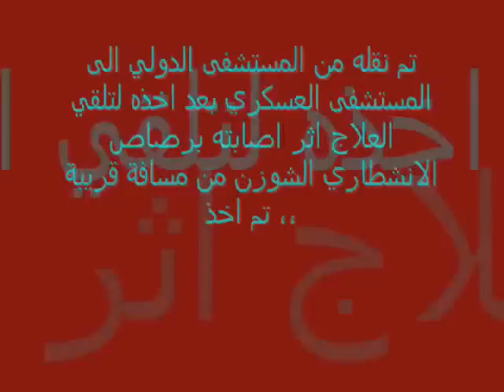الحرية للمعتقل عبدالله البناي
مونتاج من عمل صفحة معاميري وبس
الاسم: عبدالله علي البناي
العمر: 22 عاما
مكان الاعتقال:المستشفى الدولي
مكان التوقيف: سجن جو مركزي
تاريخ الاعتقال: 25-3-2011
تم نقله من المستشفى الدولي الى المستشفى العسكري بعد اخذه لتلقي العلاج اثر اصابته برصاص الانشطاري الشوزن من مسافة قريبة ،، تم اخذه للمستشفى العسكري على يد قوات الشغب. وكان يحتاج الى اجراء عملية جراحية عاجلة ونقل دم .. اصيب يوم الجمعة الموافقة 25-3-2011 اثرا الاحتجاجات التي جرت في قرية المعامير .. وهو الآن معتقل في جو التهمه الموجهه إليه: التجمهر ،، قذف الشغب بالحجارة